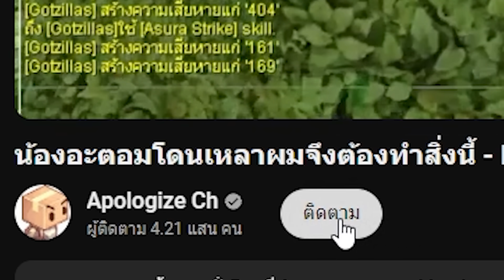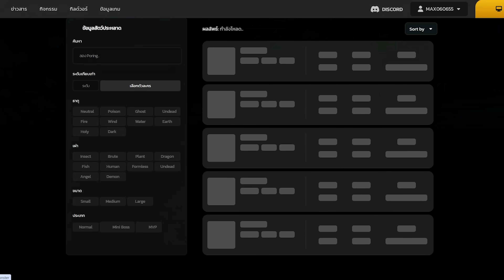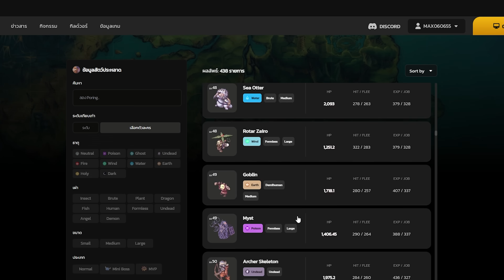RO101 | EP.4 บททดสอบผู้เริ่มเล่นใหม่ภาคปฏิบัติ ft. ‪@cutecat_s - Ragnarok Landverse